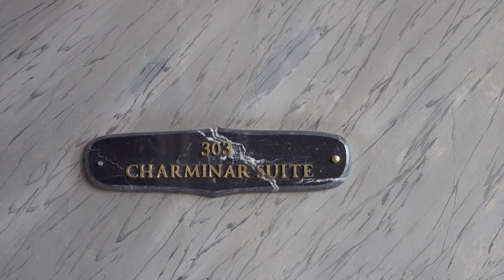Taj Falaknuma Palace Room in 4K | Historical Suite with city view, Hyderabad, India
Taj Falaknuma Palace is 2000 feet above Hyderabad and the name literally translates to "mirror of the sky". The palace was built in 1894 and Taj Hotels took 10 years to very carefully restore this palace. This opulent hotel is 2 km from Falaknuma train station and 4 km from the landmark 16th-century Charminar mosque. In this video, we will see the Charminar Suite (Room 303).